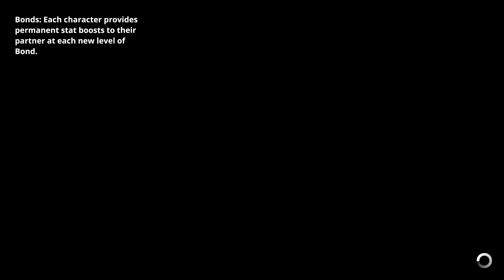#3 - Earthlock [LP]: Olia ist zurück!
EARTHLOCK

Zum Spiel:
EARTHLOCK ist ein Remake vom Spiel Earthlock: Festival of Magic mit vielen Neuerungen wie das Herstellen von Waffen, neuen NPCs, erweiterter Story und Nebenquests!

Earthlock: Festival of Magic
Spielhandlung:
Wir befinden uns auf dem Planeten Umbra, der zum Stillstand gekommen ist. Gemeinsam mit Amon, dem Wüstenplünderer erkunden wir die Welt von Umbra und finden immer wieder neue Gefährten.

EARTHLOCK:
Entwickler: Snowcastle Games
Publisher: Snowcastle Games
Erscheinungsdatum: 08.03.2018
Genre: Indie, RPG

Entwickler: Snowcastle Games
Publisher: Snowcastle Games
Erscheinungsdatum: 27. September 2016
Genre: Indie RPG

Wollt ihr noch andere tolle Projekt bei anderen Youtubern sehen, dann schaut bei der E-Zone rein! Netzwerk: E-Zone
Alle Links zur E-Zone: